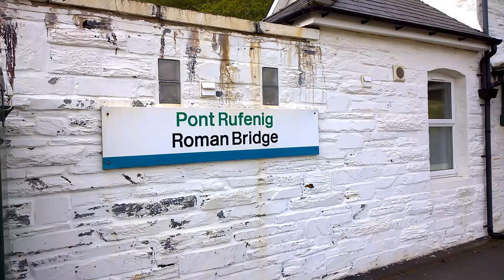Roman Bridge Train Station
Train Service From Llandudno To Blaenau Ffestiniog Calling At Roman Bridge